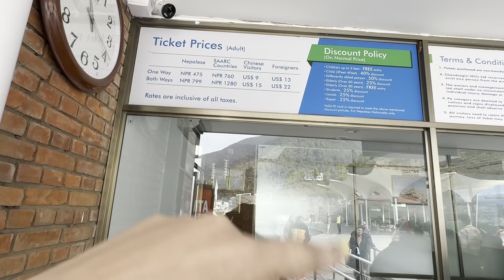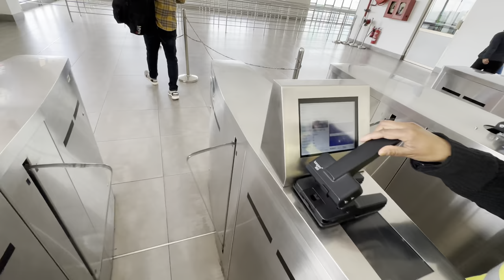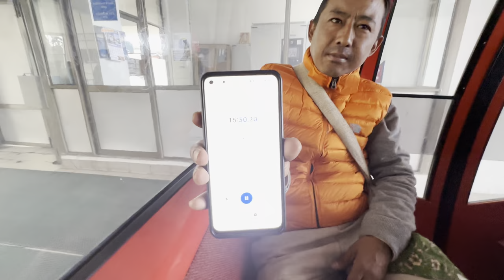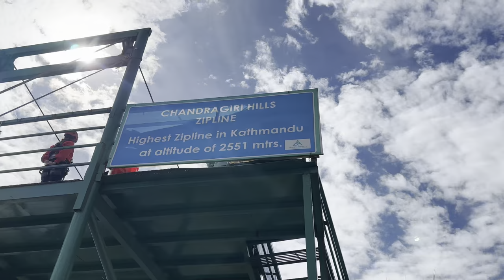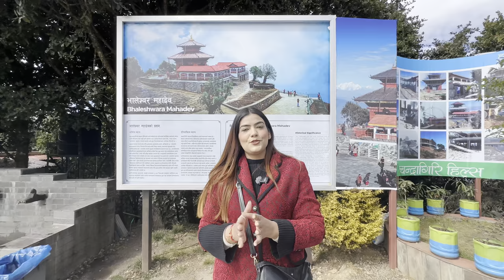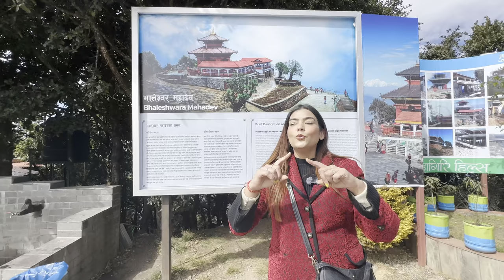AMAZING NEPAL | CHANDRAGIRI HILLS BY CABLE CAR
Grab your Nepal deal or request for a call back by filing form in the below link-

You can also enjoy our rest of NEPAL TRAVEL VLOG videos whose links are mentioned below-

We make You tube videos on  travel, fashion, beauty, food, lifestyle, exploring shopping destinations & lots of other crazy stuff in my own  way! Join me in this journey.

Thankyou